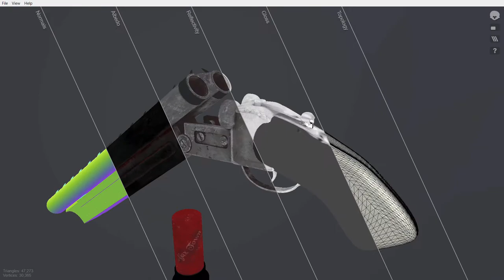Shotgun using blender and substance painter [Ajax Town]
Ajax Town Shotgun using blender and substance painter
I share my art on Instagram so check it out!

Download my second game "Shotgun"